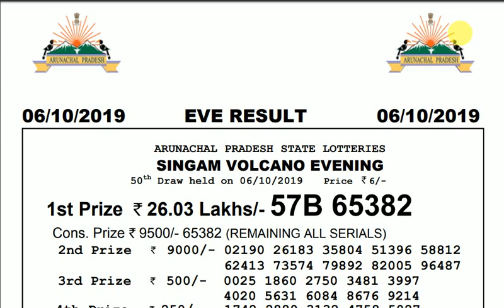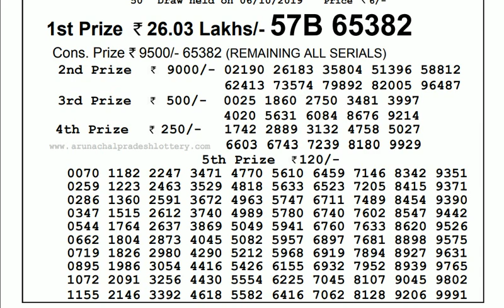Lottery Live I Lottery Results I Sombad Lottery 11.55am 04.00pm 08.00pm gdn